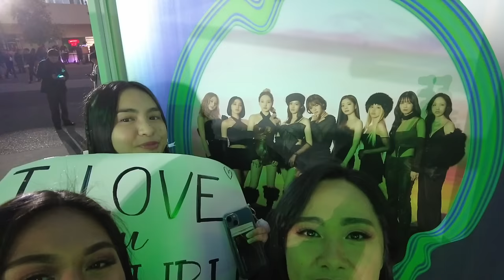Seeing TWICE at Billboard Women in Music Awards [VLOG]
ONCE going to the Billboard Women in Music Awards to see TWICE. I'm so honored to have been a part of such an important moment for TWICE. I'm so proud of them and how far they've come. Thank you TWICE~ I hope you guys enjoy the vlog (: